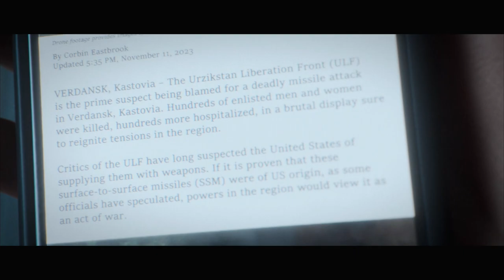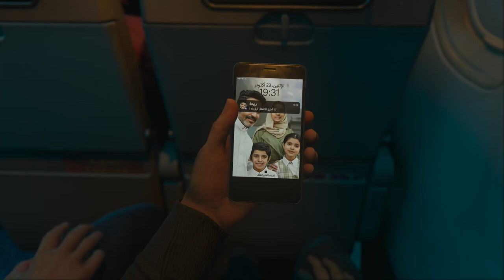CALL OF DUTY: MODERN WARFARE 3 - PS5 Walkthrough - PART 5 - DEEP COVER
CALL OF DUTY: MODERN WARFARE 3 Gameplay Walkthrough Part 5 includes the missions...

Deep Cover

This no commentary HD walkthrough for CALL OF DUTY: MODERN WARFARE 3 also available on PC and Xbox Series X|S will include the Full Game Main Campaign Story Missions Side Missions Collectibles Cutscenes Gameplay and Ending.